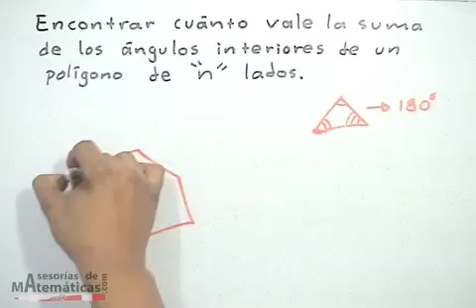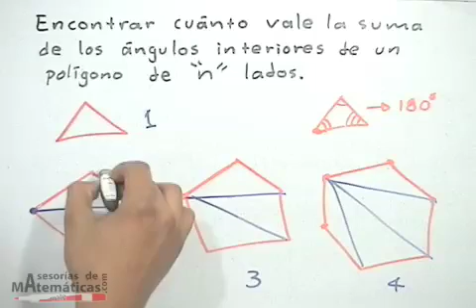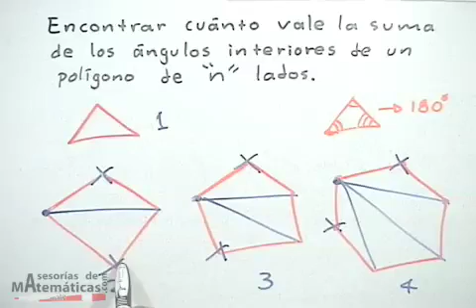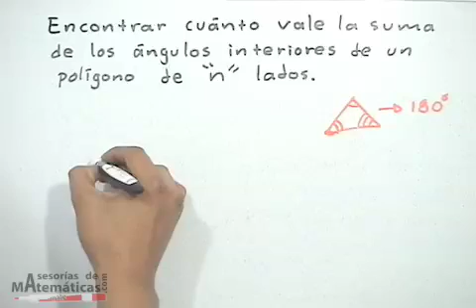Suma de los ángulos interiores de un polígono